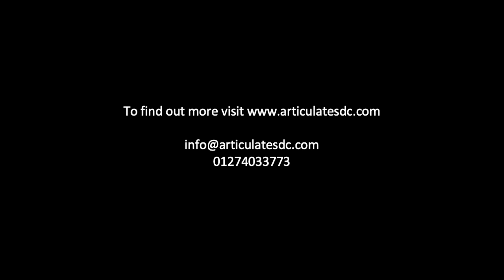Articulate Summer School 2019 - Book Now!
Every year Articulate puts on a TOTALLY AWESOME Summer School! This year we are running 4 different school's, all a week long, and all working towards a fabulous show at the end of the week, with lights, special effects and a huge audience! Come join us for a fabulous week of friendships, skills, fun and drama!